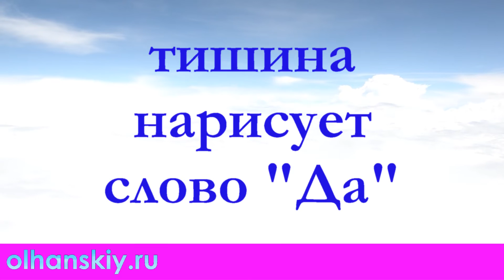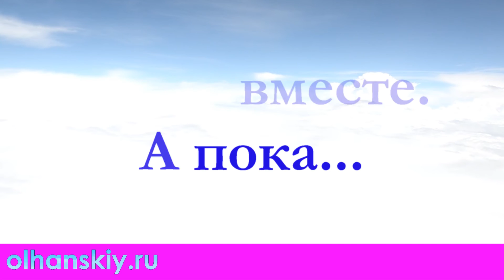Олег Лавров. Свет целует облака. НОВИНКА. Видеотекст песни.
Олег Лавров. Свет целует облака. Видеотекст.
Новинка 2016 года
слова и музыка Алексея Ольханского

Слова песни:
Свет целует облака,
Гладит бархатные плечи…
Мы с тобою тоже вечно
Будем вместе. А пока

На губах
Сладкой тайной искрится тишина.
По улыбке твоей гадаю.
Знаю, станешь
Ты моею!
На губах
Тишина нарисует слово «ДА»
И в улыбке твоей растает,
Станет
Ночь светлее.

Странными
Наши фото станут старые,
Где мы порознь океанами,
Разными странами.
Знали мы,
Что когда-нибудь настанет миг,
И закружится над нами мир
Звёздными стаями.

Свет целует облака,
Тень качая осторожно.